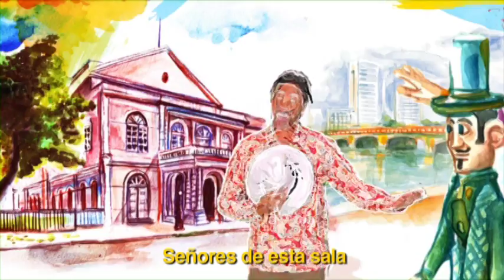Pernambuco é só chegar em Espanhol